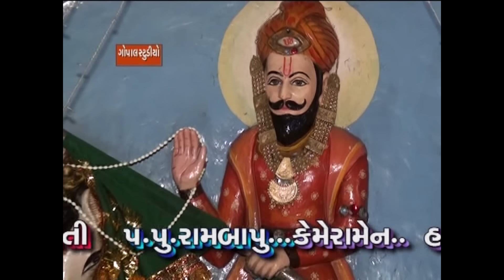KIRTIDAN GADHAVI | RAMAPIR NO HELO JORDAR | ISHUBAPUNI 9 TITHI BAVALYARI DHAM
ISHUBAPUNI 9 TITHI  BAVALYARI DHAM